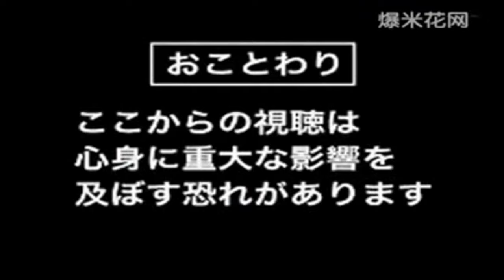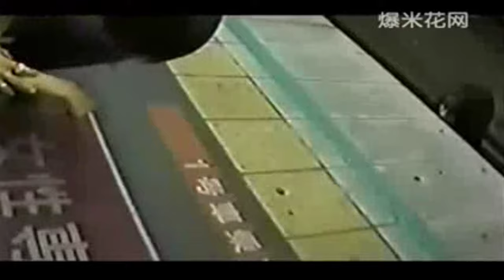Creepy Videos Found on the Internet Compilation - Episode #9 - Don't Watch Alone!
I hope that you like the videos.